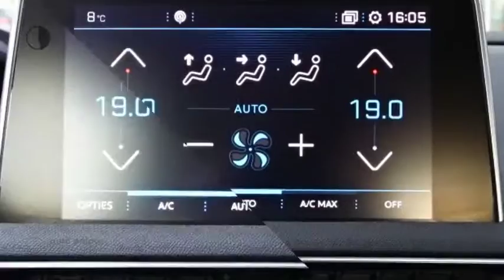Peugeot 3008 1.6 BlueHDI 120pk